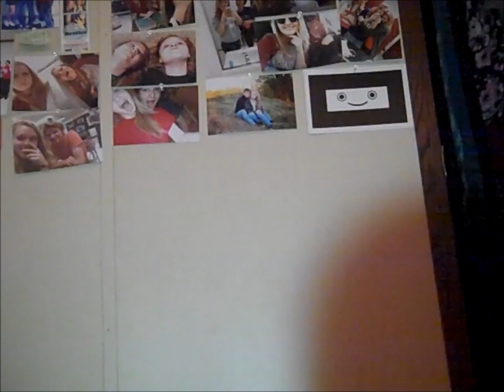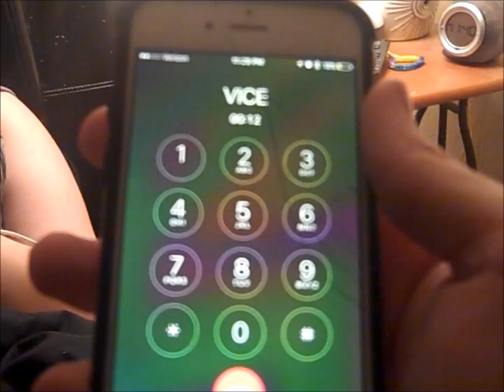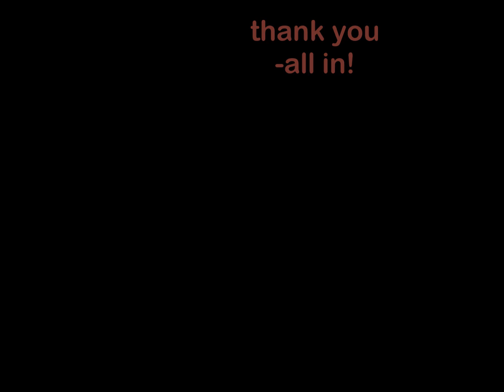TELEPHONE - A COVER BY ALL IN!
sorry we've been so inactive. we made a short cover of telephone by the one and only lady gaga. we like it and hope you will too /heart/